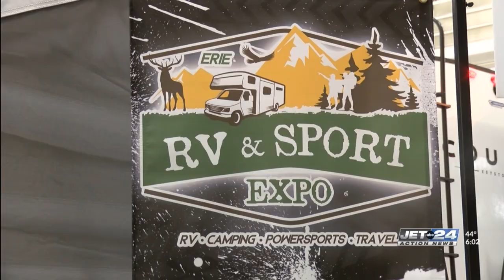RV and Sport Show keeps rolling at Bayfront Convention Center